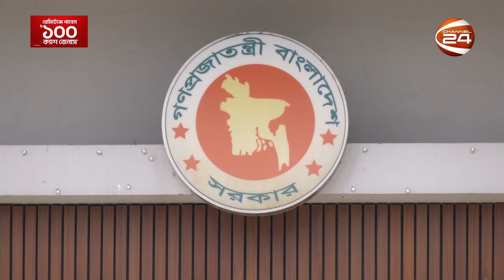অর্থবছরের প্রথম তিন মাসে এডিপি বাস্তবায়ন ৪.৭৫ শতাংশ | ADP | Channel 24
অর্থবছরের প্রথম তিন মাসে এডিপি বাস্তবায়ন ৪.৭৫ শতাংশ

»» Office Address:
Bangladesh.